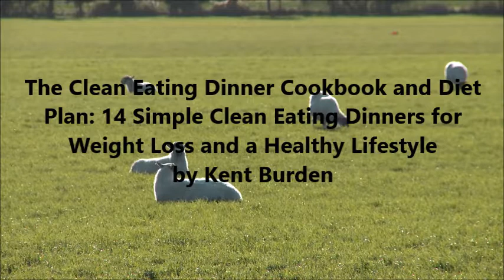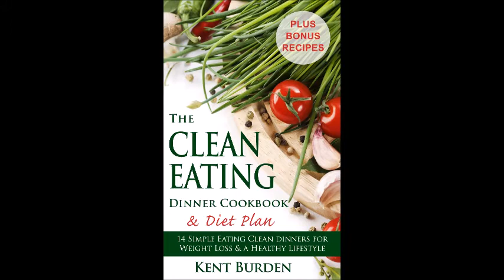The Clean Eating Dinner Cookbook Trailer